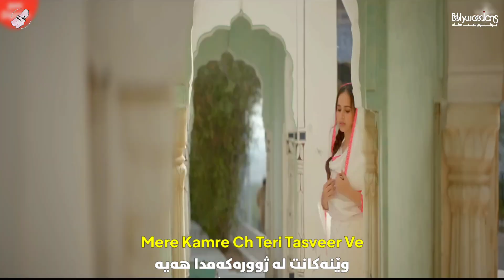Duji Vaar Pyar - Kurdish Subtitle - Punjabi Song | گۆرانی هیندی پەنجابی بە ژێرنووسی کوردی